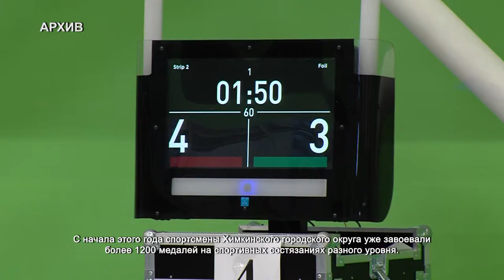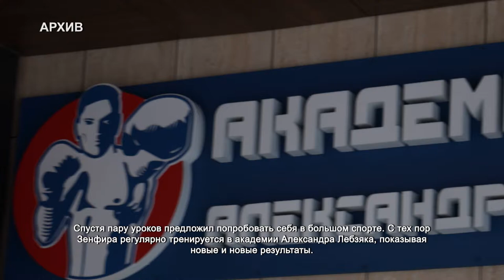В Химках отпраздновали День физкультурника. 13.08.2021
Физкультурно-оздоровительные комплексы, стадионы, бассейны, ледовые арены. Сегодня в Химках около 700 спортивных объектов. Город по праву признан самым спортивным среди всех муниципалитетов Подмосковья. Для большинства химчан спорт давно стал неотъемлемой частью жизни. По статистике регулярно физической культурой занимаются 45% его жителей.